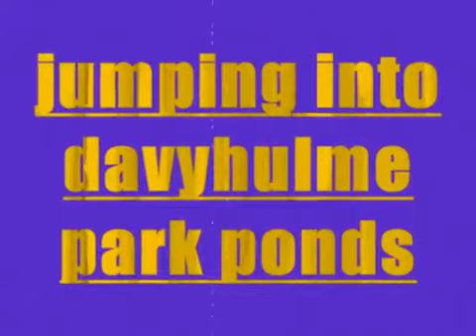a crazy stunt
a reetard jumping into a pond